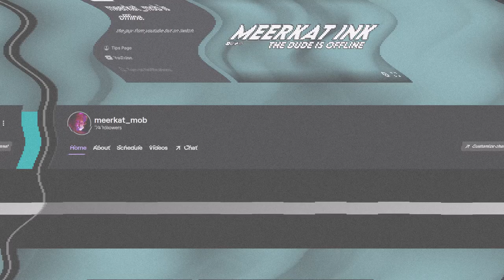=-=-=-= another Twitch streamer nobody asked for

VODS WILL BE ARCHIVED ON THE SECOND CHANNEL SO YOU YOUTUBE LOVERS WILL GET TO SEE THEM TOO HERE